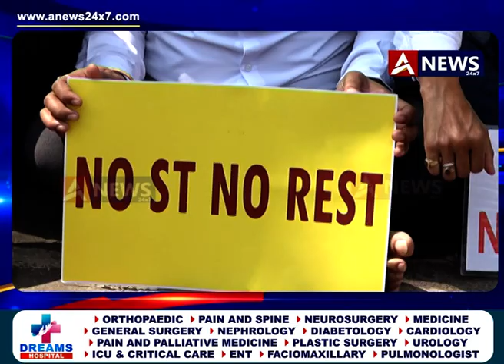জনজাতিকৰণৰ দাবীত উত্তাল চচল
২০২৪ চনৰ লোকসভা নিৰ্বাচনৰ পূৰ্বে টাই আহোম জনগোষ্ঠীক জনজাতিৰ মৰ্যদা প্ৰদানৰ দাবী

উজনি অসমত স্বায়ত্ব শাসন প্ৰবর্তনৰ ব্যৱস্থা কৰাৰ দাবীত সোমবাৰে বৃহৎ প্ৰতিবাদী কাৰ্যসূচী ৰূপায়ন কৰে আটাছুয়ে